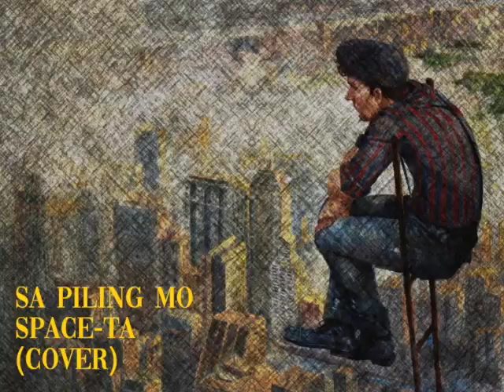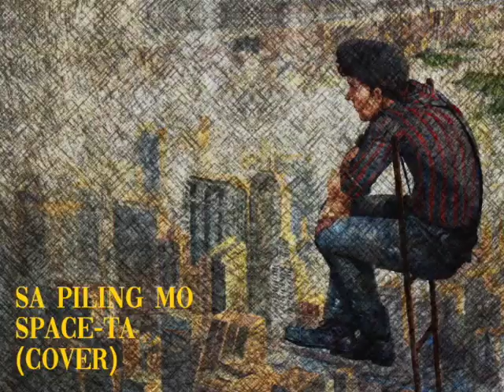Sa Piling Mo - ST Cover Entry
Space-Ta has now found himself wandering in his thoughts as he traverses space and time. "Do I belong in this world," he ponders. With nothing but music to accompany him, he begins writing down fragments of lyrics that will soon transform into melodies of solace, resonating in the hearts of men.

This rendition tackles the song in a playful and diverse manner, yet still delivers that emotional pang that the song itself possesses. All instruments were recorded using Logic Pro X and Garageband.

Musical Arrangement by Jones Royce
Singer – Mia Tabula